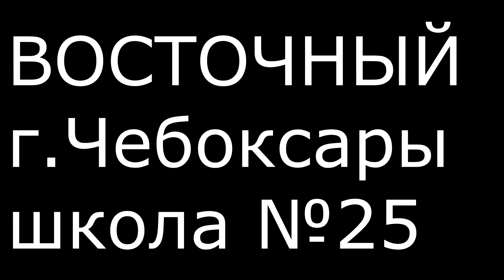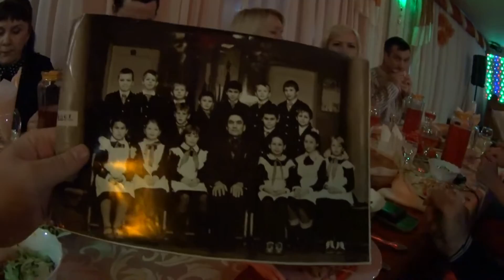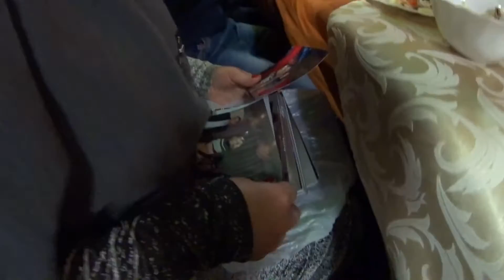Встреча одноклассников, 25 школа г Чебоксары, 2016 год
Собираю на Sony Cyber-shot DSC-RX100M4
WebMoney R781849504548